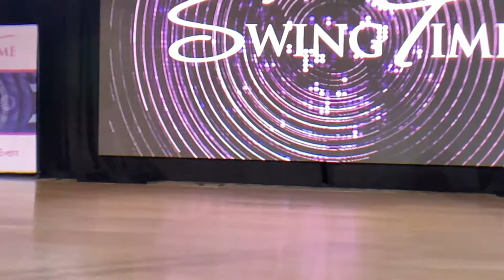SwingTime 2019 Showcase Dillon Luther & Chantelle Pianetta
Showcase Routine

SwingTime 2019 is an annual West Coast Swing event that took place in Denver, CO at the Hyatt Regency Aurora-Denver Conference Center from July 25th-July 28th.